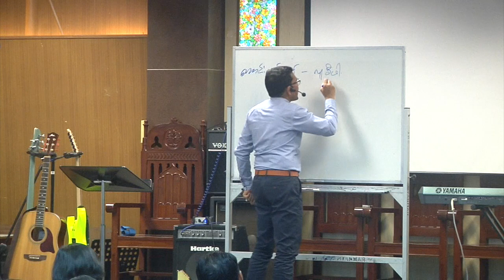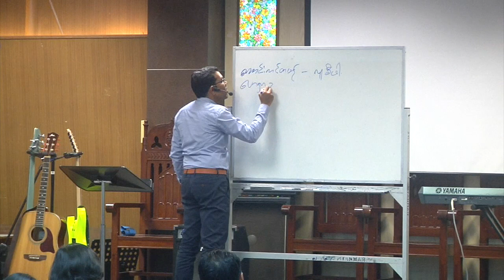Rev San Toe Bible Study JBCS 22 Sep 2017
Myanmar Sermon,Burmese sermon,sermon,Rev.Saw Patrick, Rev.Robin Khaing, Saya Saw John, Saya Ko Ko Maung,
Rev David Lah, rev San Toe